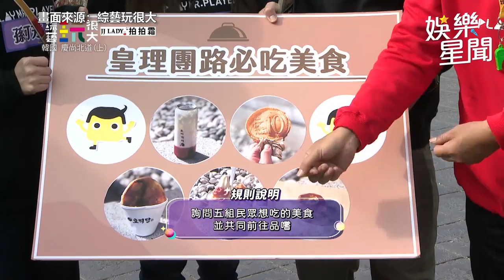《玩很大》董仔神攝影拍出韓劇美照！坤達吃牽絲起司表演火鍋店「甩麵」笑翻｜娛樂星聞